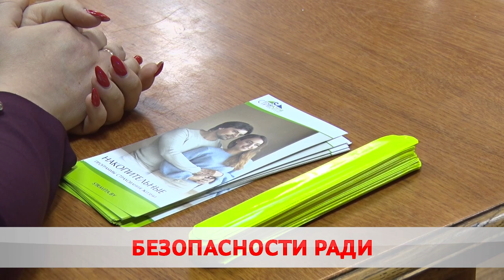Пробежал на красный. Сотрудники ГАИ выехали в рейд по пешеходам. Кого наказали рублём?